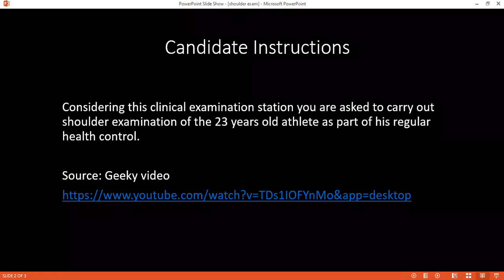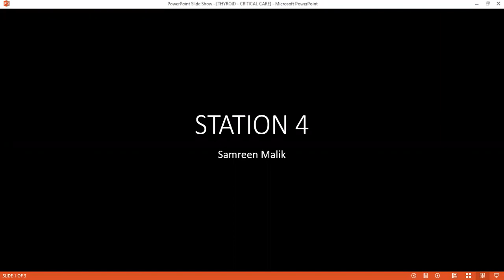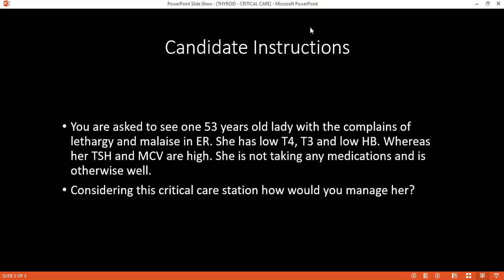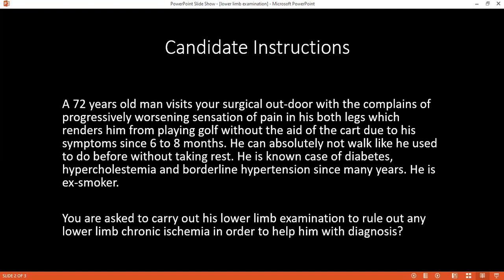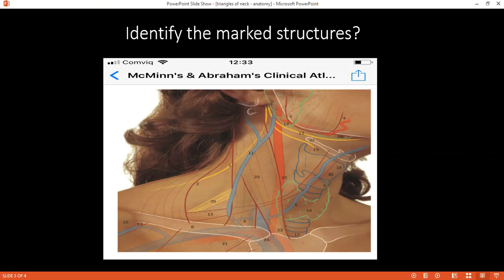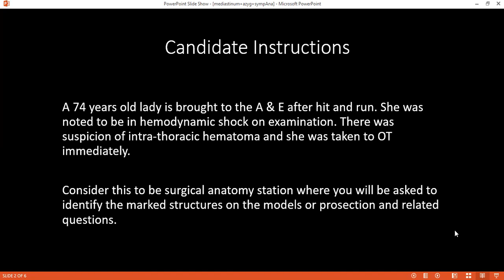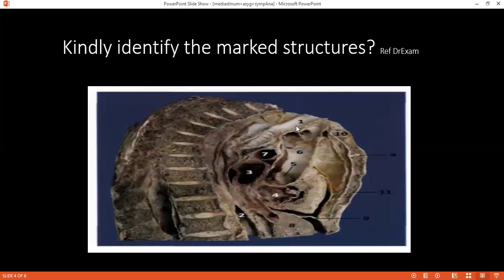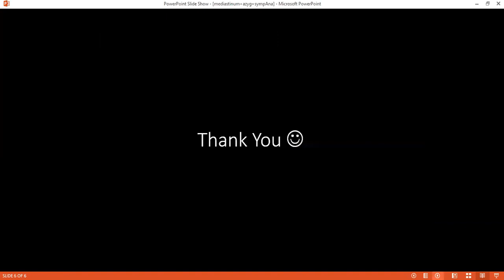RECORDING OF 2021-11-08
RECORDING INCLUDES THE FOLLOWING STATIONS:
1. CLINICAL EXAMINATION OF SHOULDER JOINT
2. CRITICAL CARE SCENARIO OF HYPOTHYROIDISM
3. SURGICAL ANATOMY STATION OF TRIANGLES OF NECK
4. CLINICAL EXAMINATION OF LOWER LIMB CHRONIC ISCHEMIA
5. CRITICAL CARE SCENARIO OF NUTRITION
6. SURGICAL ANATOMY STATION OF MEDISTANIUM | THORAX